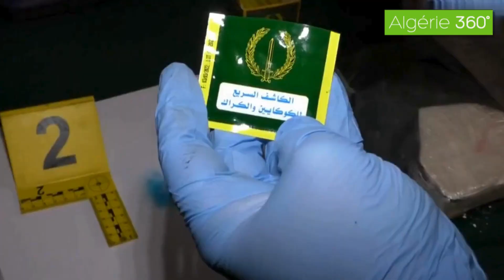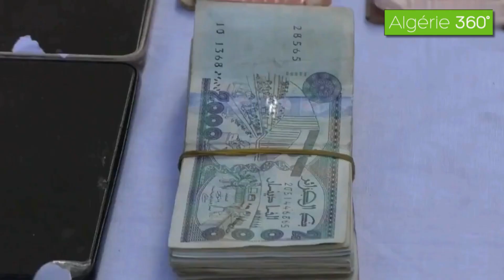⛔ الدرك الوطني بالبيض يحجز مايقارب نصف قنطار من الكوكـ ـايين داخل شاحنة ويفكك شبكة متكونة من 15 شخصا